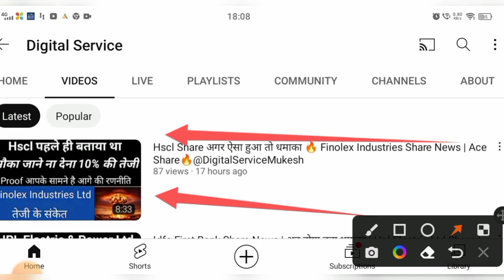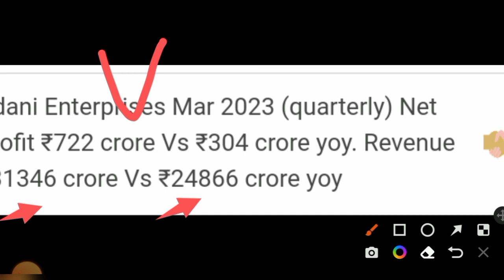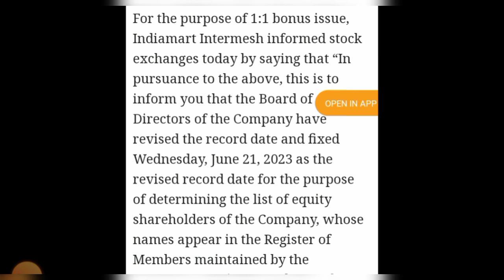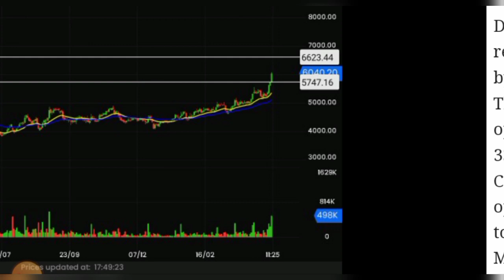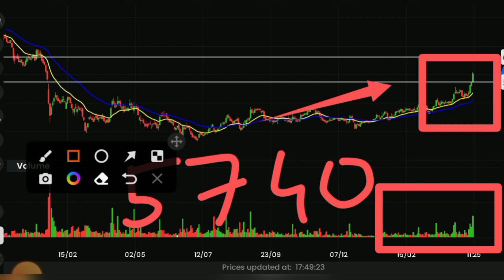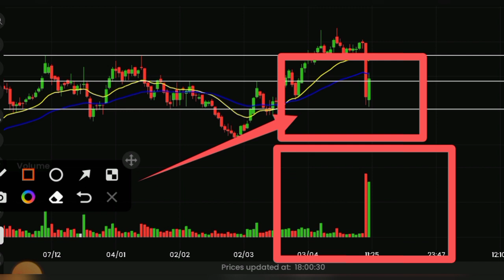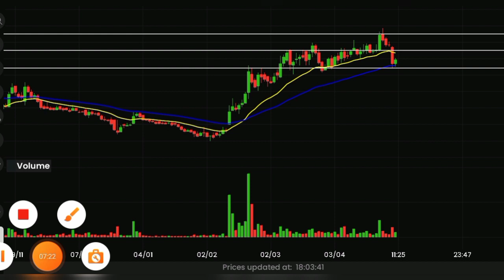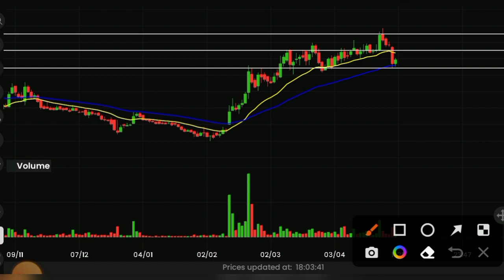Manappuram Share Latest News | India Mart News | Fsl Share News | Idfc ltd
manappuram share latest news today
Indiamart share bonus Record Date
Fsl share q4 result
Fsl share news
Adani Enterprise share news
Dcal share latest news
Dcal share news today
Swing trading stocks
Hscl share latest news
Finolex industries latest news
Manappuram share target
Himadri speciality share target
hscl share target tomorrow hscl share latest news
DigitalServiceMukesh

Digital service